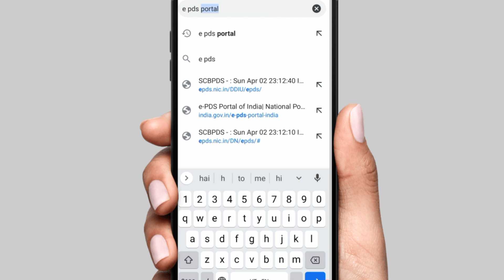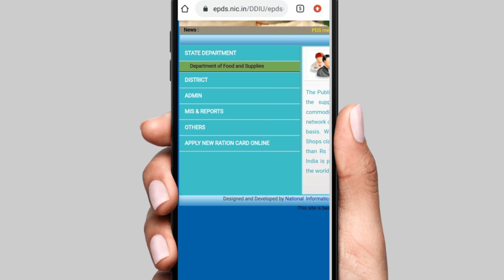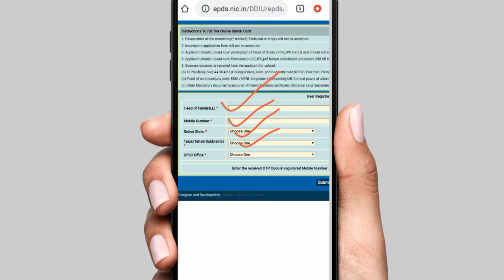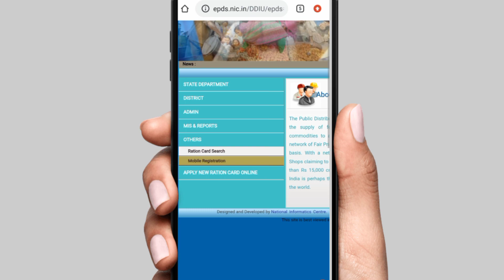नया राशन कार्ड तुरंत बनाये नये पोर्टल से | New ration card online apply | ration card kaise banaye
bihar new ration card online apply

educational
the
for purposes such as criticism, comment,
news
reporting, teaching, scholarship,voter card,
ration card,
driving licence, pan card, aadhar card,
ayushman card,
e shram card and research.
is a use permitted by copyright statute that
might
otherwise be infringing. Non-profit,
educational or
use. All
credit for copyright materiel used in video
goes to

(Himanshu Shrivastava)